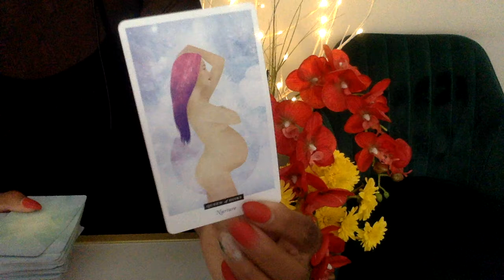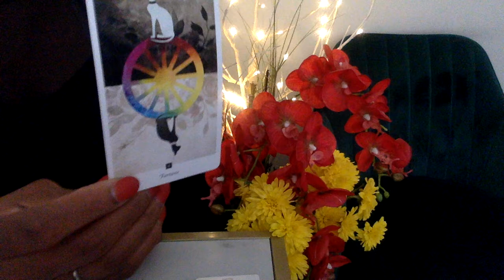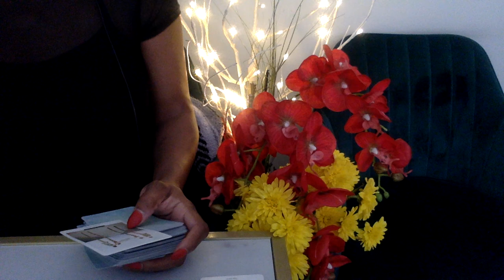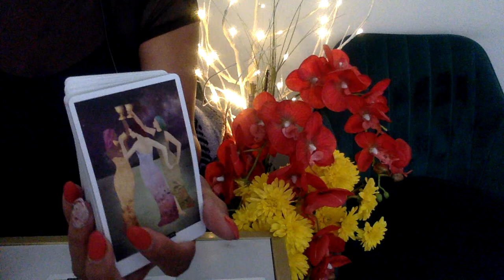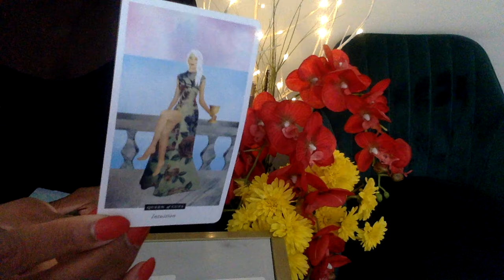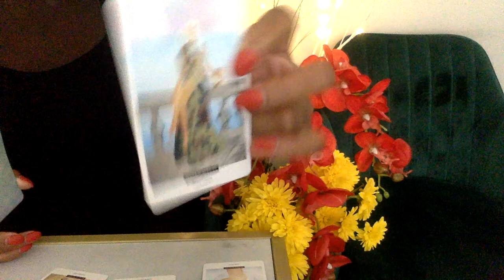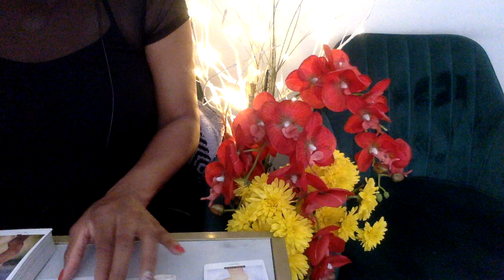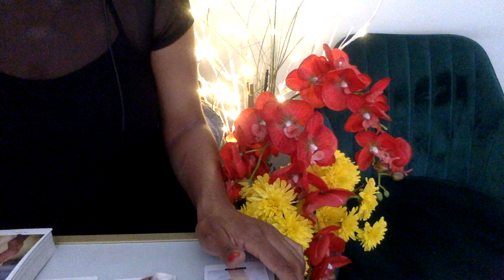ARIES APR '21 HBD! BEST READING EVER! YOU DESERVE IT